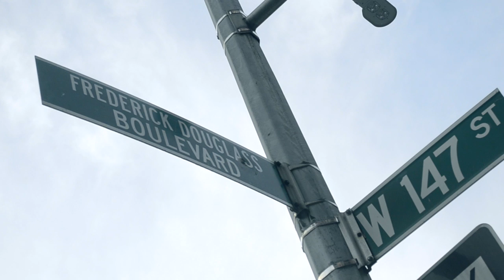James Top Super Hero Graffiti Showcase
Catch as Artiste's Peter Ro of Fuck A Genre ( @wearefuckagenre ) and Resa of Maverick Artists Collective as we give you a sample of what went down at the Super Hero Graffiti Showcase hosted by James Top. A legend who has been in the game for decades. Leaving his mark not just on train cars but the graf world worldwide. Featuring some of the dopest and freshest Graf artists in NYC and the area. Includes Stitch talking about her Conan piece. Expect more coverage of various art events.